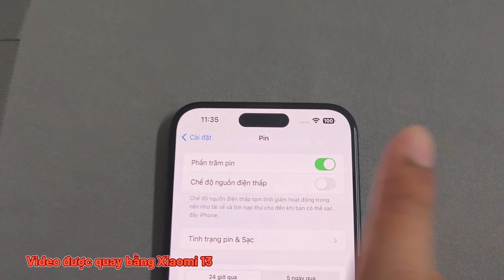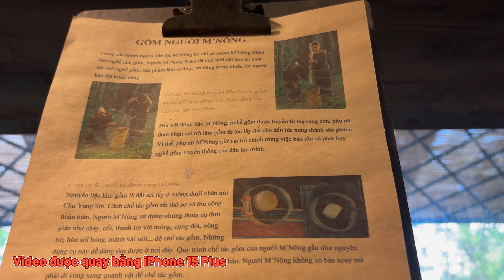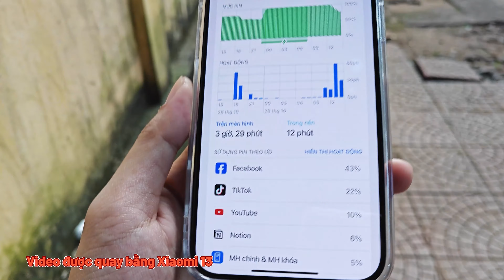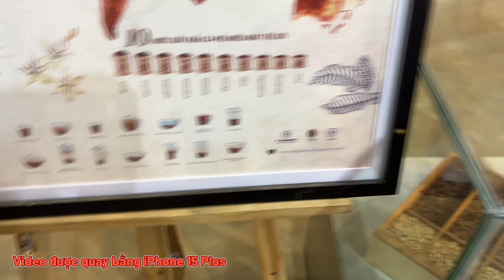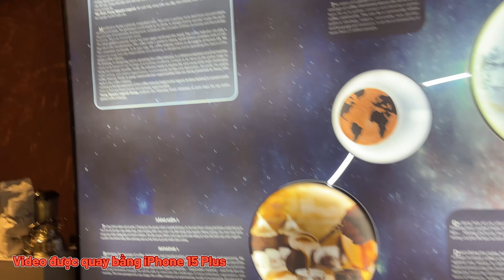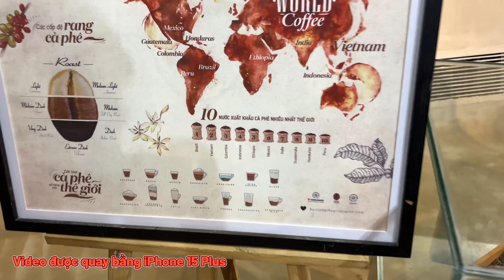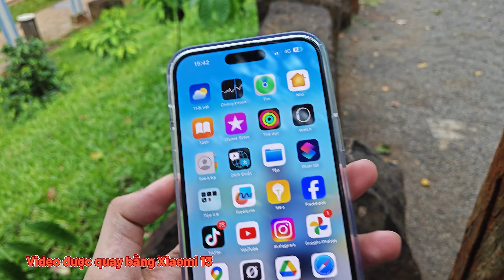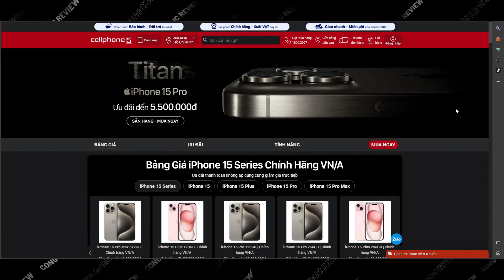TEST CẠN PIN iPHONE 15 PLUS VỚI MỘT NGÀY Ở ĐẮK LẮK | ĐỨC BIẾT TUỐT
Lần đầu tiên xuống DakLak đi công tác là phụ và đi chơi là chính. Mình vác luôn iPhone 15 Plus mang đi dùng mà không cần sạc dự phòng xem pin nó có trâu như lời đồn hay không. Kết quả thì như cc anh em xem video thì biết :)))

🔸Content + Reviewer: Công Đức
🔸Editor:
► Xem Full Video tại và

© Bản quyền thuộc về @donate69
© Copyright by @donate69. Reup làm chó